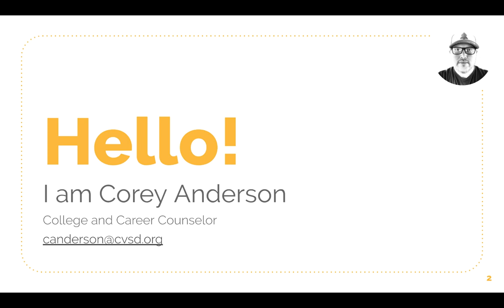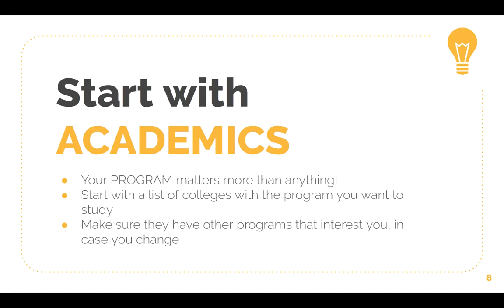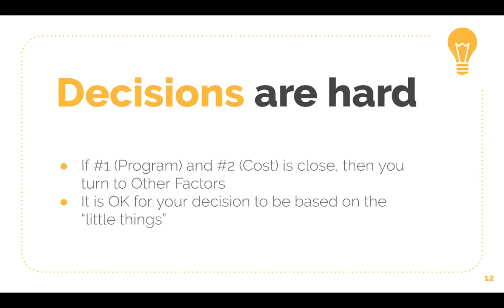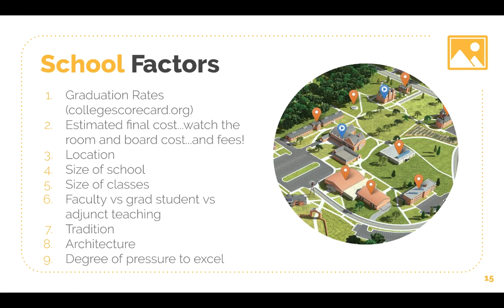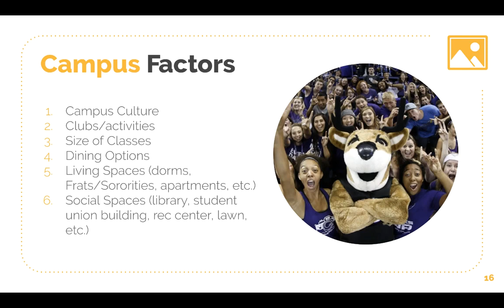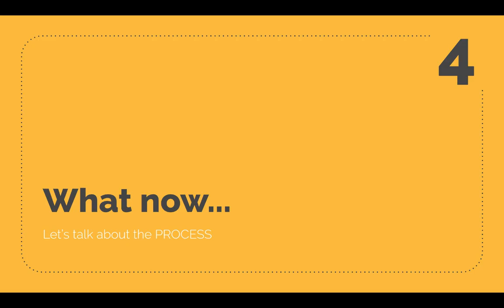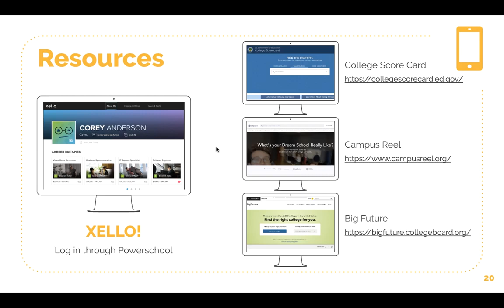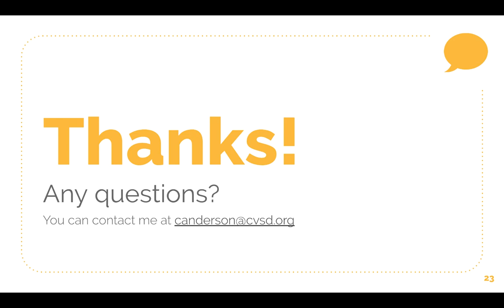How To Make Your College Choice